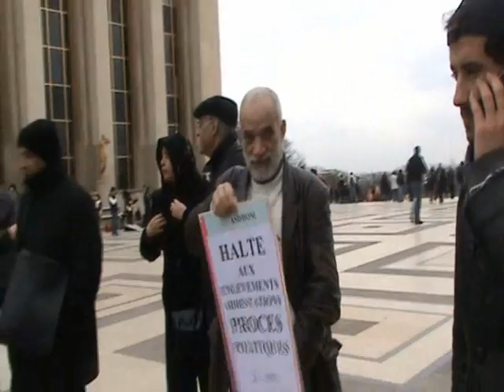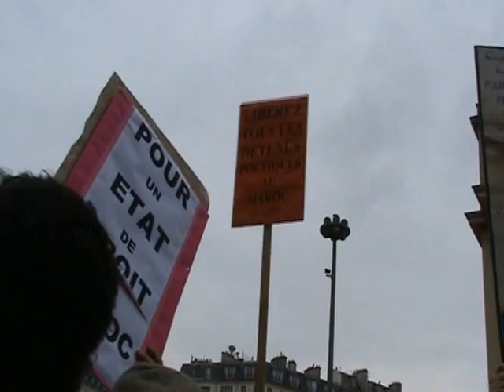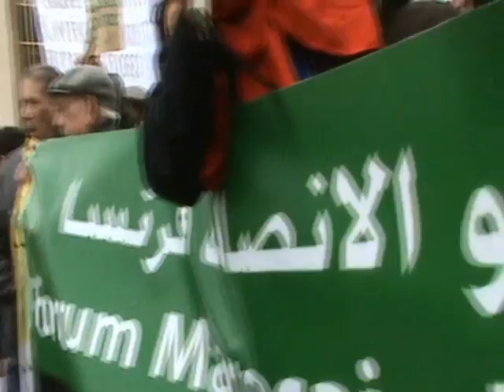rassemblement Trocadéro du 20/02/2011...1